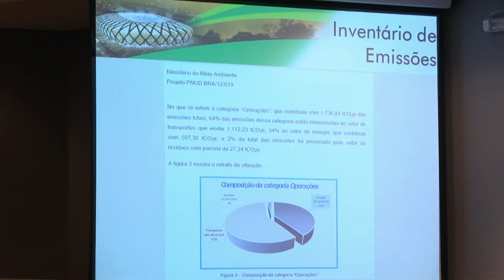Amazônia News | Site para calcular a emissão de carbono é lançado na capital amazonense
Site para calcular a emissão de carbono é lançado na capital amazonense